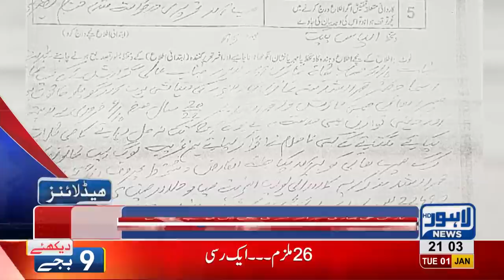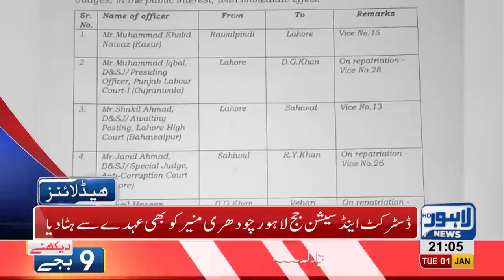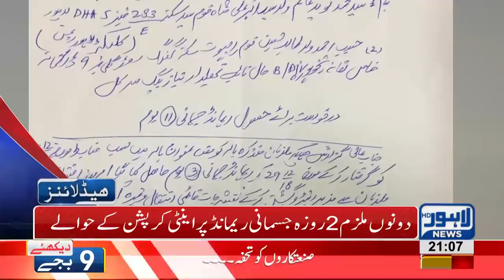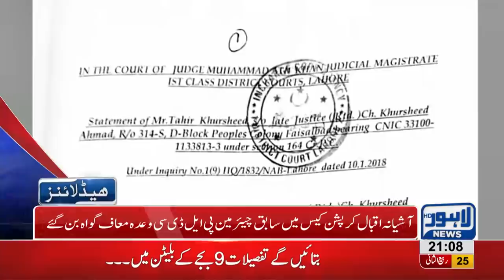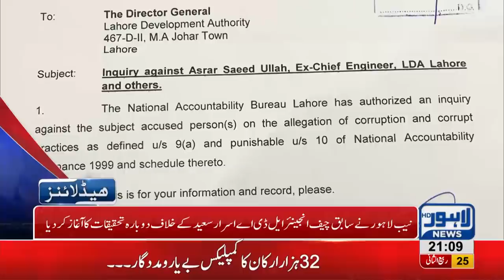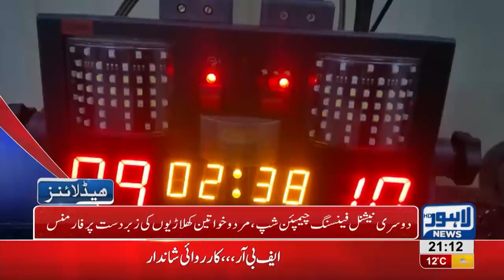09 PM Headlines Lahore News HD 1st January 2019